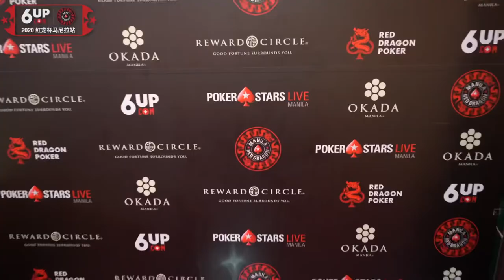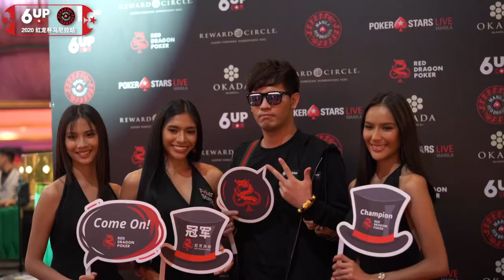6up poker全新来袭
6up poker 全新来袭